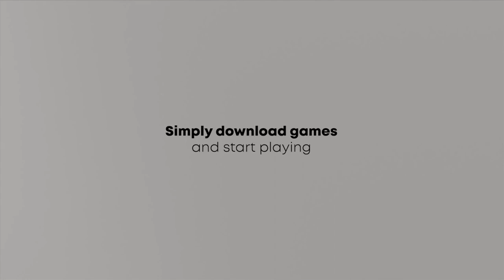PS PLUS COLLECTION Could Be Updated With New Games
WD BLACK 1TB SN850

God of War Ragnarok
Hogwarts Legacy
Elden Ring
Horizon Forbidden West